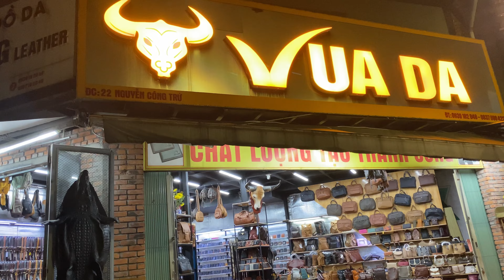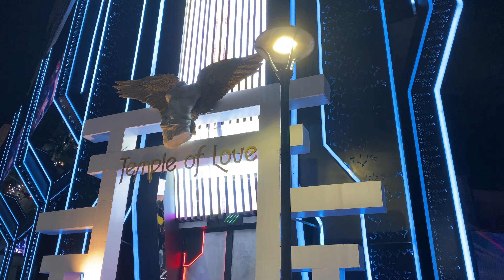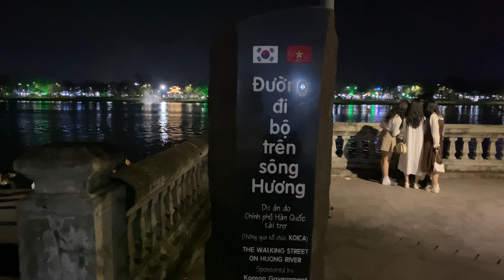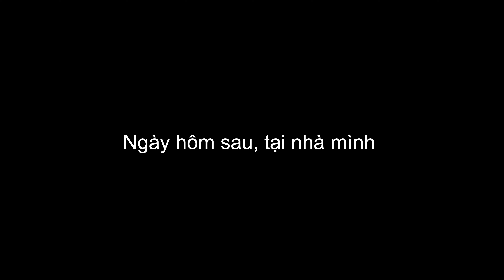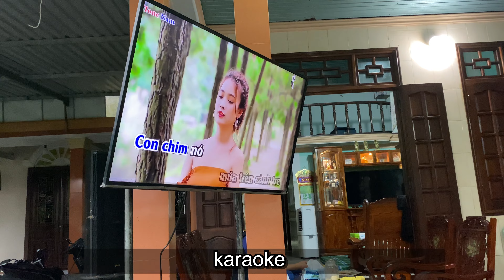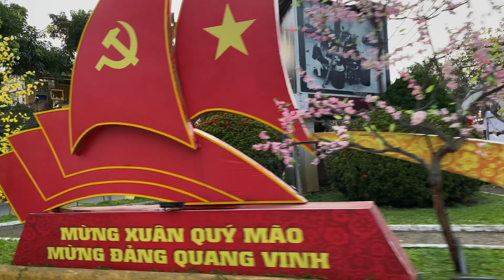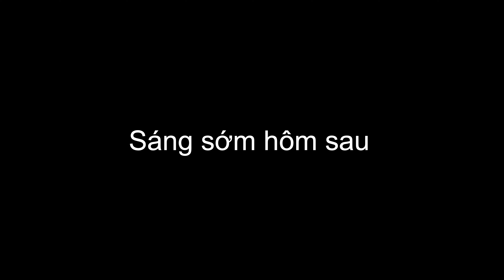Vlog Cuối ở Việt Nam 2023. Đi ăn xuyên Huế, đi Hội An, xem thuyền thúng với bé Fanta.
Tuần cuối ở Huế, đi ăn vặt bất chấp trời mưa, đi Hội An, dạo phố đi bộ Huế về đêm cực đẹp.